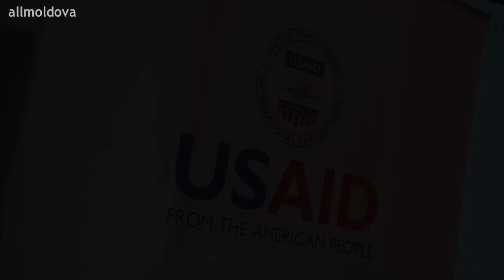Wine expert John Weeks shares his recommendations on Chinese wine market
Video Caption:In this video John Weeks, international wine expert, shares his impressions on visiting and working with Moldovan wineries, as well as his recommendations on Chinese wine market, which presents one of the priority ones for Moldovan wine industry.